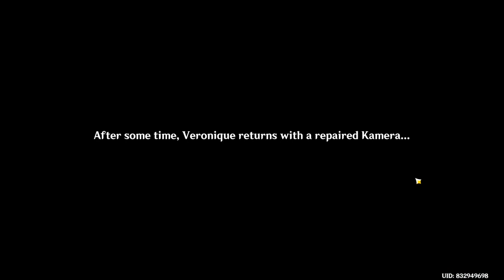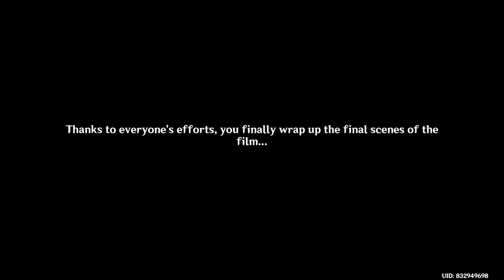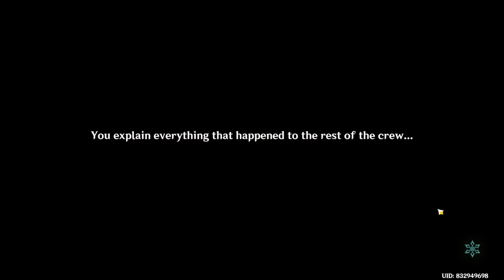Where The Roses Bloom | Roses and Muskets: 4 | Event Story | Genshin Impact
Triggered world quest accidentally in the middle of the quest.